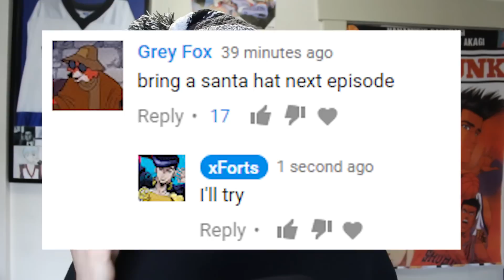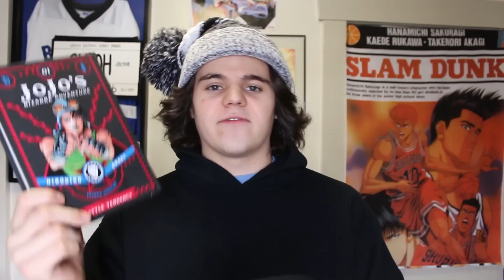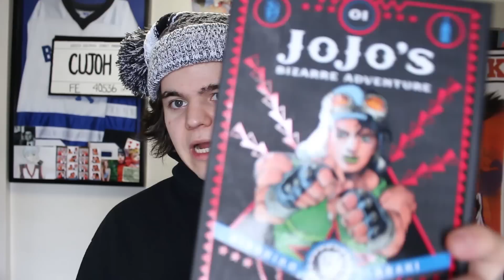8 Days of JoJomas: Day 2 Joseph Joestar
What is your favorite and least favorite moment from Joseph Joestar?

Context ▶
▸ JoJo's Bizarre Adventure (ジョジョの奇妙な冒険), often shortened to JoJo or JJBA, is a shonen and seinen manga series written and illustrated by Hirohiko Araki. It began in December 1986, following the journeys of the Joestar family members across generations, and is still on-going, with it's 9th Part: The JOJOLands currently serialized in Ultra Jump Magazine.

▸ In October 2012, JoJo's Bizarre Adventure would be adapted into an anime series produced by David Production adapting Phantom Blood and Battle Tendency, which began broadcast on Tokyo MX. As of December 2022, the studio has produced five seasons consisting of 190 total episodes adapting through the manga's sixth part, Stone Ocean.